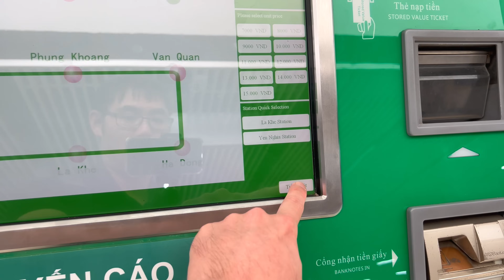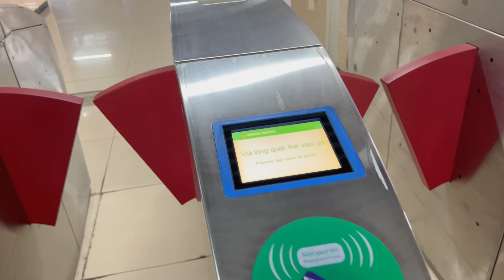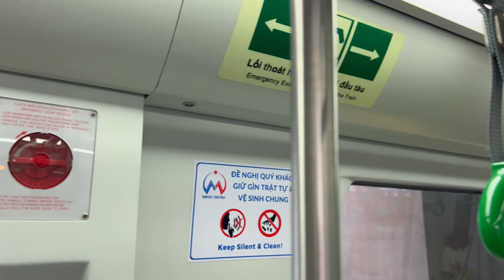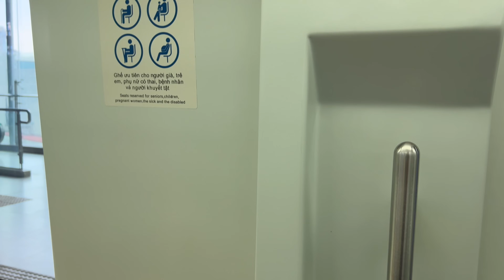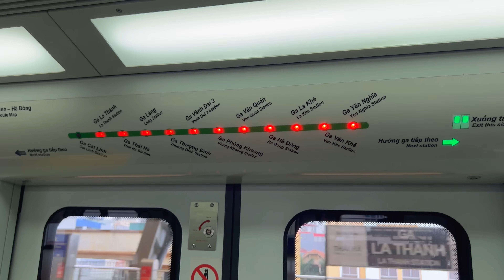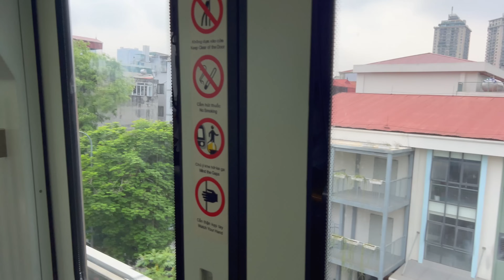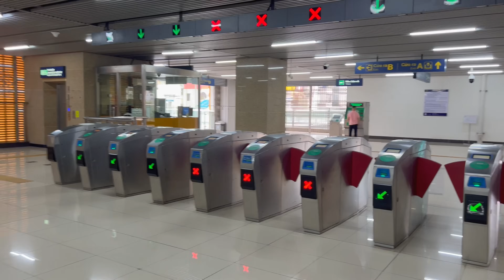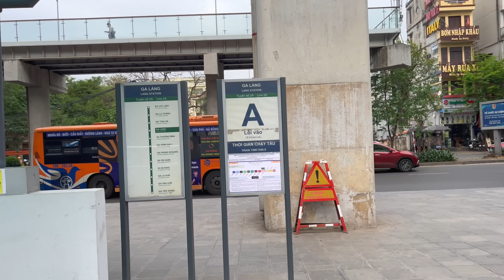Hanoi Vietnam Metro Ride on Line 2A | Cat Linh to Lang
A journey from the Cat Linh Station to Lang Station in Hanoi, Vietnam. The Metro is operated by  Vietnam Railways. I thought the ride was very efficient and run well!

💲 Support Me 💲

😀 Social 😀